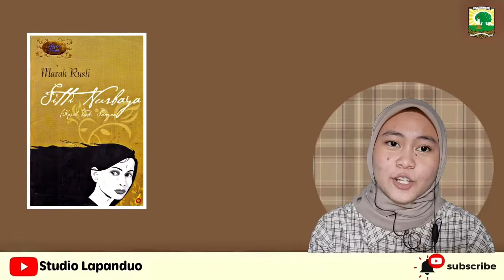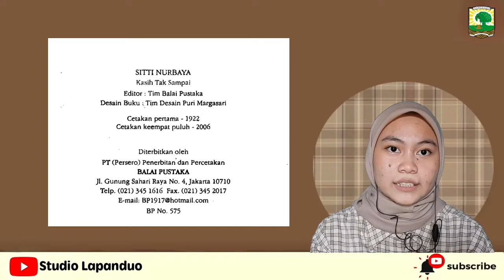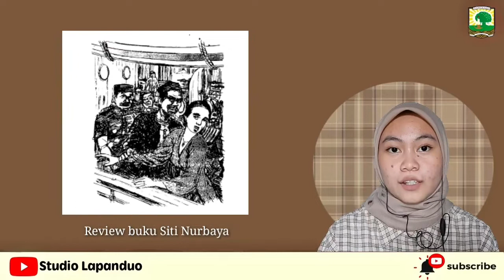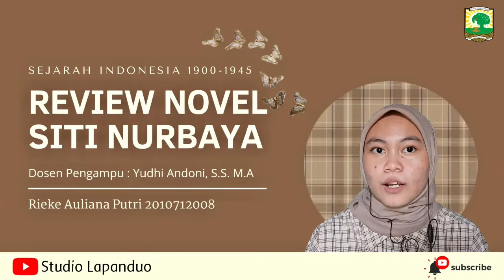Siti Nurbaya: Kasih Tak Sampai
Review Karya
By  Rieke Auliana Putri
Mahasiswa Prodi S1 Ilmu Sejarah
Fakultas Ilmu Budaya, Unand
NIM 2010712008